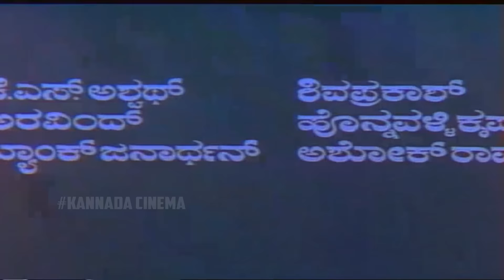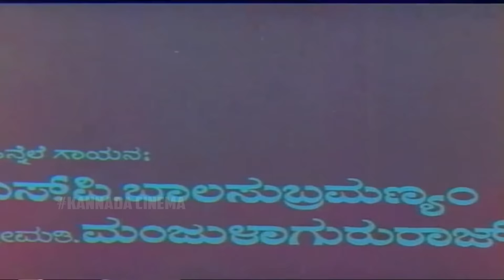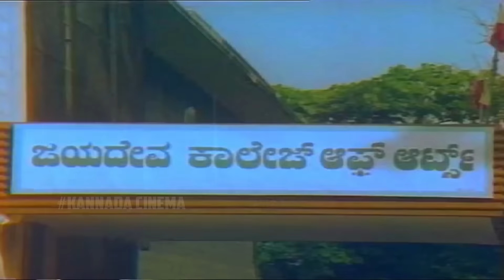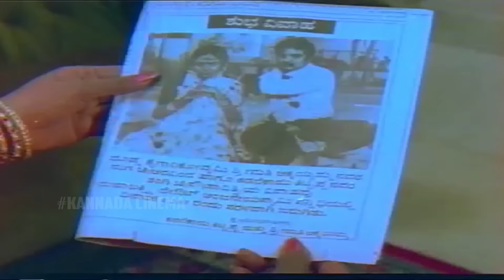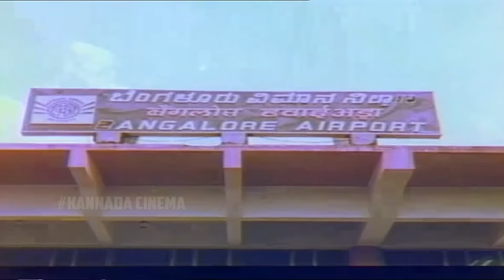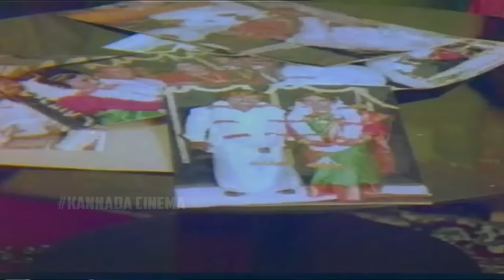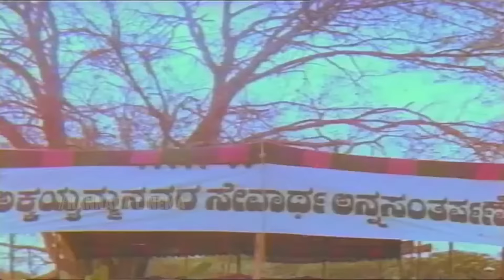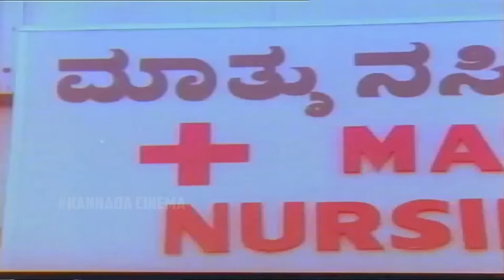Urvashi Kalyana || Kannada Full Movie || Jaggesh, Priyanka, Srilalitha, Abhinaya || HD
Film: URVASHI KALYANA
Starcast: JAGGESH, PIYANKA, K S ASHWATH
Director: H S PHANI RAMACHANDRA
Producer: S A CHINNEGOWDA, S A SRINIVAS
Banner: SRI CHOWDESHWARI ART COMBINES
Year: 1993

Urvashi Kalyana is a 1993 Kannada film directed by Phani Ramachandra. This was the first time Phani Ramachandra directed Jaggesh. The plot centers on how kids of scheming neighbors turned foes unite, due to their children falling in love with each other.

Cast
Jaggesh
Priyanka Srivastava
Doddanna
Girija Lokesh
Satyabhama
Bank Janardhan
Srilalitha as Akkayyamma
Abhinaya as Jaggesh's younger sister

Directed by : Phani Ramachandra
Starring : Jaggesh, Priyanka Srivastava, Doddanna
Girija Lokesh
Bank Janardhan
Cinematography : R Manjunath
Release date : 1993
Country : India
Language : Kannada